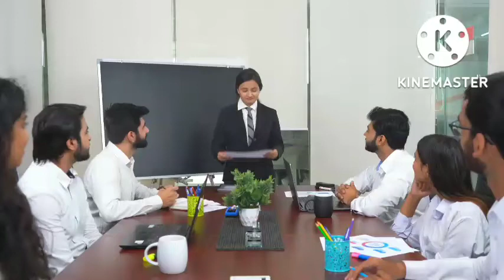पैसे कैसे सेव करें : पैसे कैसे निवेश करें |Top Tips To manage your money : The Intelligent Invester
मेरी 25 सालों की महीनत का फल || ROBERT KIYOSAKI  All Book Summary in Hindi : Audiobook